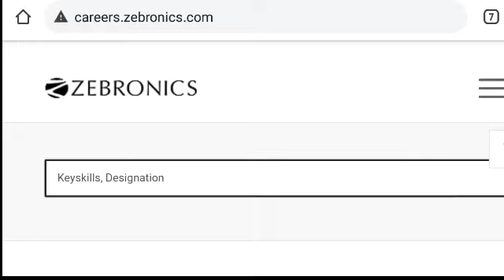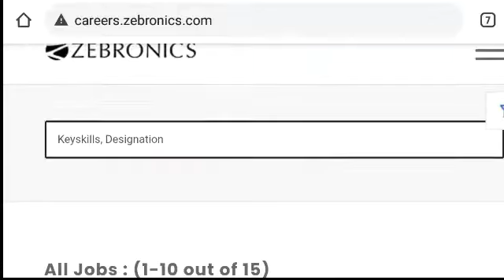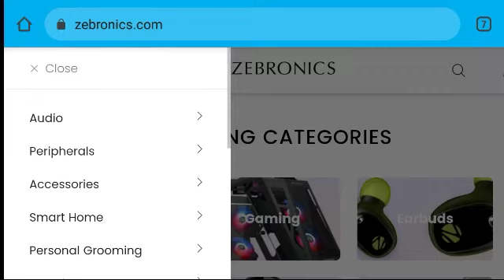Zebronic Job Vacancy 2021 | Freshers job Requirement | Engineer job Vacancy | Diploma | B.Tech | ITI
Diploma Engineer Job vacancy 2021 | Diploma Engineer Trainee | L&T Job Vacancy 2021 | Fresher Jobs

private job
private jobs
fresher jobs
Mechanical engineering
civil engineering
psu jobs
employment news
sarkari naukri
upjobs
Delhi jobs
Gurgaon jobs
Faridabad jobs
Noida jobs
NAJAFGARH JOBS
BAWANA JOBS
HARYANA JOBS
MANESAR JOBS
PUNEJOBS
BANGLORE JOBS

apply